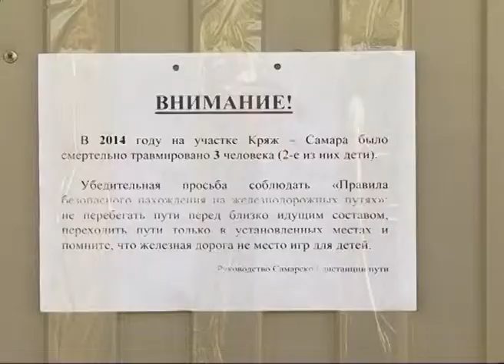ТРК Губерния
Уроки безопасности от железнодорожников. Школьникам рассказали и показали, как вести себя вблизи путей. Поводом для визита специалистов стала опасная тенденция: в прошлом году на Самарском участке Куйбышевской железной дороги на рельсах погибли 5 детей. На особом уроке ОБЖ побывала и наша съемочная группа.